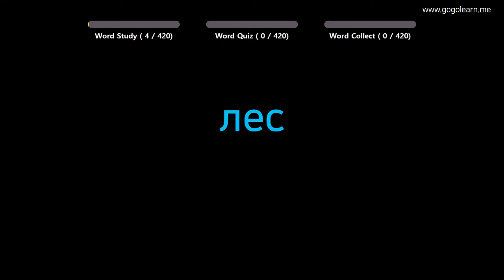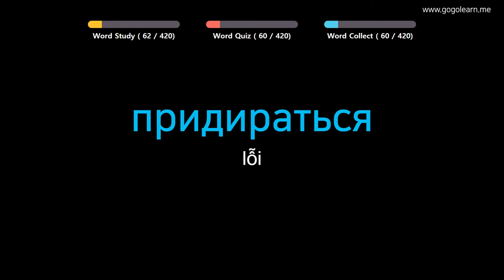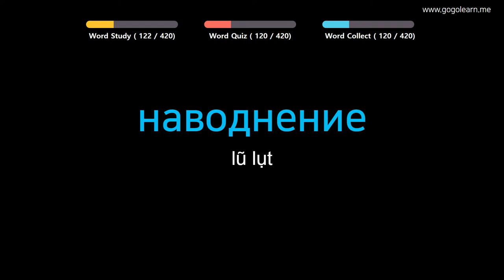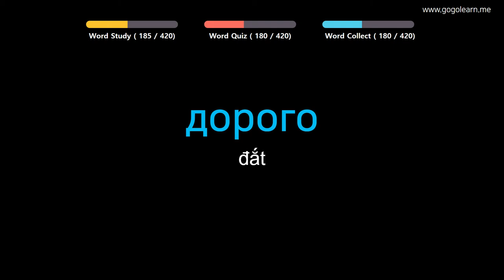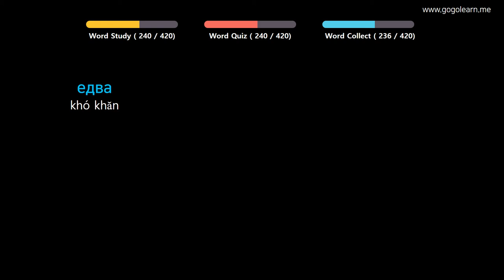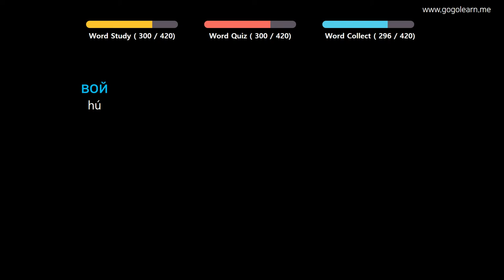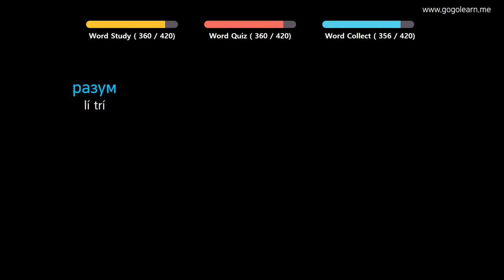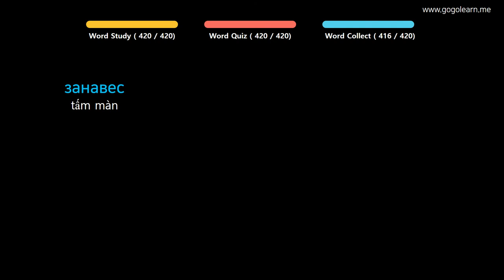Từ Vựng Tiếng Nga | Phần 9: 420 Từ Vựng Tiếng Nga Cho Học Sinh Trung Học| Golearn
+ Phần 1 : 00:05
+ Phần 2 : 44:38
+ Phần 3 : 1:29:03
+ Phần 4 : 2:13:47

✪ Nội dung có thể bạn quan tâm:
Từ Vựng Tiếng Nga | Phần 2: 740 Từ Vựng Tiếng Nga Mọi Thứ Quanh Ta | Golearn
Từ Vựng Tiếng Nga | Phần 3: 1300 Từ Vựng Tiếng Nga Cho Người Mới Học | Golearn
Từ Vựng Tiếng Nga | Phần 5: 540 Từ Vựng Tiếng Nga Cho Học Sinh Tiểu Học| Golearn
Từ Vựng Tiếng Nga | Phần 7: Học 840 Từ Vựng Tiếng Nga Giao Tiếp Hiệu Quả | Golearn